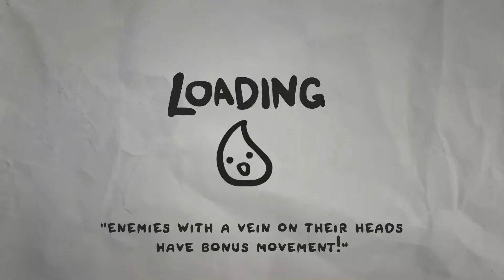Let's Play: The Legend of Bum-Bo [Blind] [#006] - Bum-Bo, the Weird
Das liebevoll aus Pappe gebastelte Prequel zu „The Binding of Isaac“ ist jetzt da!

DETAILS

ᴛɪᴛᴇʟ
The Legend of Bum-Bo

ɢᴇɴʀᴇ
Abenteuer, Indie, Strategie

ᴇɴᴛᴡɪᴄᴋʟᴇʀ
Edmund McMillen

ᴘᴜʙʟɪsʜᴇʀ
Edmund McMillen

ᴠᴇʀöғғᴇɴᴛʟɪᴄʜᴜɴɢ
12. November 2019

ÜBER THE LEGEND OF BUM-BO

"The Legend of Bum-bo" ist ein Puzzle-Abenteuer mit Deck-Building Roguelike-Elementen und stammt aus der Kreativwerkstatt Edmund McMillens (The Binding of Isaac, Super Meat Boy) und James Interactive. Sammeln Sie zahllose Gegenstände und erschaffen Sie Ihre eigenen Kreationen, indem Sie diese modifizieren, verbessern und auf interessante Art und Weise mit anderen Gegenständen kombinieren. Schlüpfen Sie in die Rolle eines der vielen Bum-Bos. Jeder verfügt über einzigartige Fähigkeiten mit denen er sich den Weg durch eine Vielzahl an Pappmonstern, riesigen Bossen und düsteren persönlichen Gelüsten schmettert, brettert und wettert.
Als Bum-Bos einzige, heißgeliebte Münze von einer mysteriösen Entität gestohlen und in die Kanalisation entführt wird, steht Bum-bo unversehens Herden von übergeschnappten Feinden, verlorenen Kindern, seinen Ängsten und schließlich der diebischen Bestie gegenüber.

Funktionen:
- Über 100 einzigartige Gegenstände, die modifiziert und aufgerüstet werden können. - Über 80 einzigartige Schmuckstücke, die coole passive Fähigkeiten verleihen.
- Mehr als 4 spielbare Charaktere mit jeweils einzigartigen Fähigkeiten.
- 10 hässliche, aber niedliche Bosse.
- 30 Feinde
- Fantastische Musik von Ridiculon!
- Eine Fülle von freischaltbaren Spielobjekten!
- Animierte Zwischenszenen, bei denen Sie sich schlecht fühlen!
- Pappkacke!